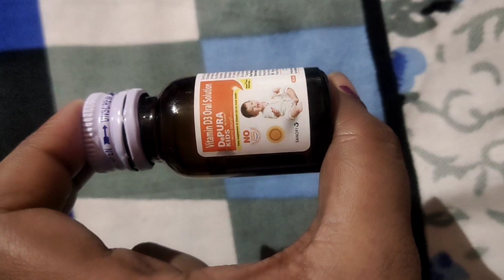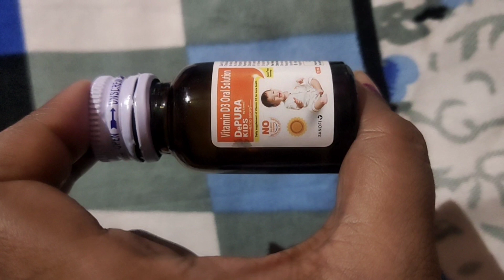How to use depura kids vitamin d. Bengali Version